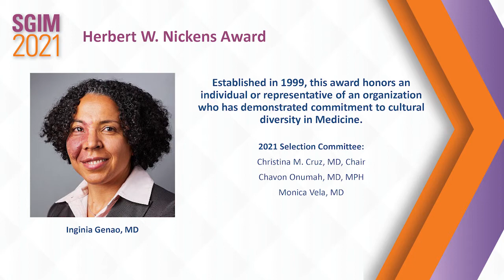The Herbert W. Nickens Minority Health and Representation in Medicine Award: Inginia Genao, MD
The Herbert W. Nickens Award recognizes exceptional commitment to cultural diversity in medicine. The award will honor an individual or representative of an organization who has demonstrated exceptional commitment to cultural diversity in medicine or to improving minority health.

2021 Selection Committee:

Christina M. Cruz, MD, Chair
Chavon Onumah, MD, MPH
Monica Vela, MD